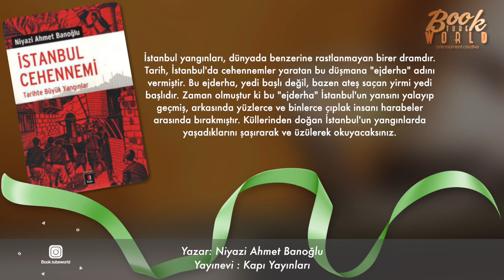İstanbul Cehennemi Tarihte Büyük Yangın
İstanbul yangınları, dünyada benzerine rastlanmayan birer dramdır. Tarih, İstanbul'da cehennemler yaratan bu düşmana "ejderha" adını vermiştir. Bu ejderha, yedi başlı değil, bazen ateş saçan yirmi yedi başlıdır. Zaman olmuştur ki bu "ejderha" İstanbul'un yansını yalayıp geçmiş, arkasında yüzlerce ve binlerce çıplak insanı harabeler arasında bırakmıştır. Küllerinden doğan İstanbul'un yangınlarda yaşadıklarını şaşırarak ve üzülerek okuyacaksınız.